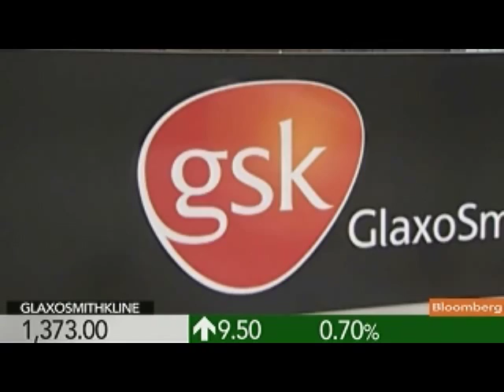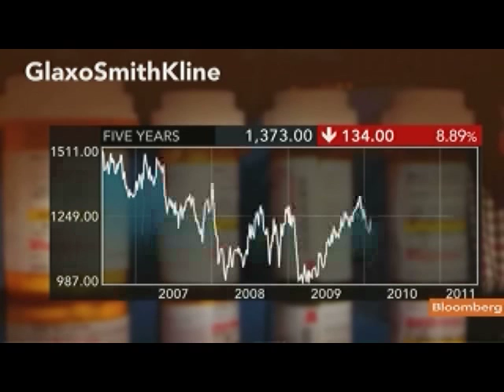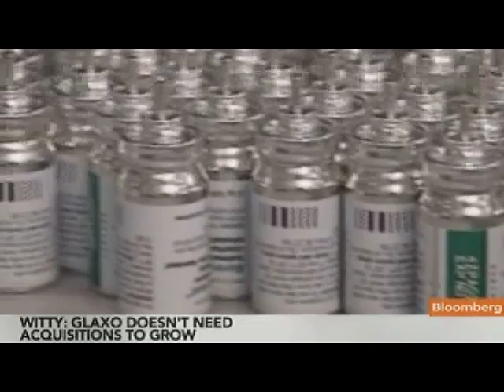Witty Says Glaxo to See Sales Growth in 2012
July 26 (Bloomberg) -- Andrew Witty, chief executive officer at GlaxoSmithKline Plc, discusses the outlook for the company. Glaxo today reported second-quarter earnings per share excluding some items of 25 pence, meeting the average estimate of analysts surveyed by Bloomberg.
     Witty speaks with Shannon Pettypiece on Bloomberg Television's "InBusiness With Margaret Brennan." (Source: Bloomberg)